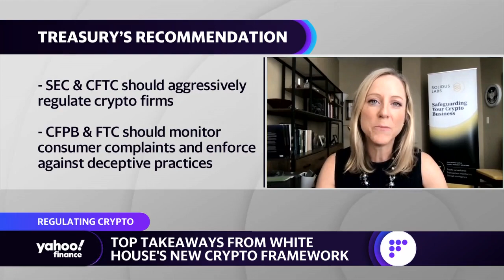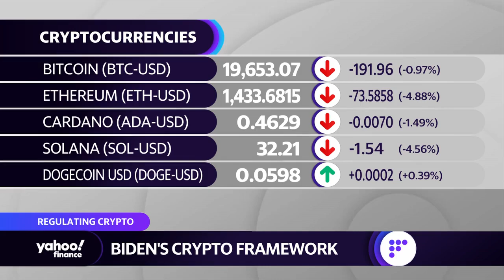White House's proposed crypto framework will have 'global implications': Fmr. CFPB director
Kathy Kraninger, Solidus Labs VP of Regulatory Affairs and former Consumer Protection Financial Bureau Director, assesses the latest crypto regulation proposed by White House officials.